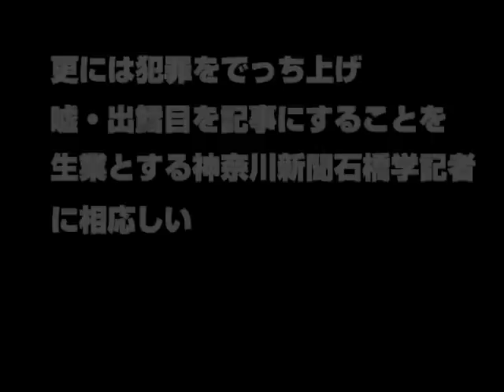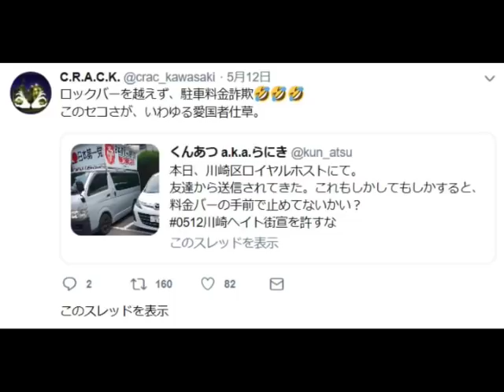はとらず反撃開始～〖川崎レイシズム〗真の差別排外主義は君たちだ！～